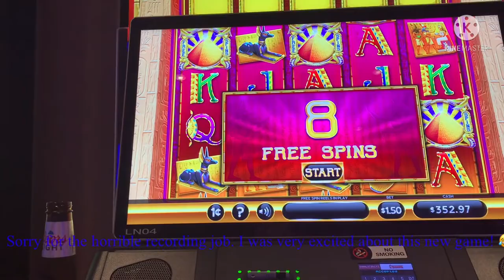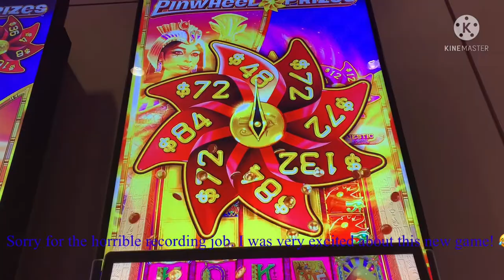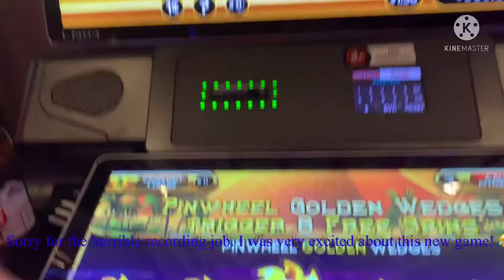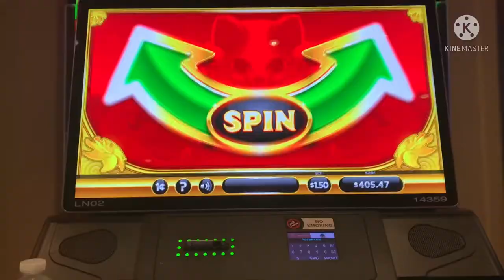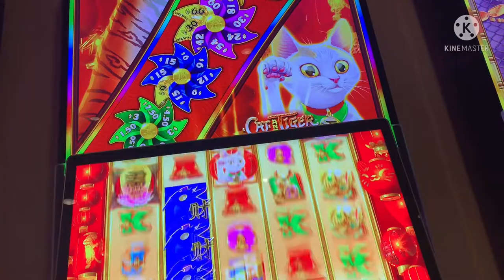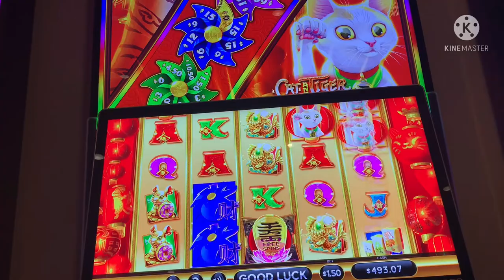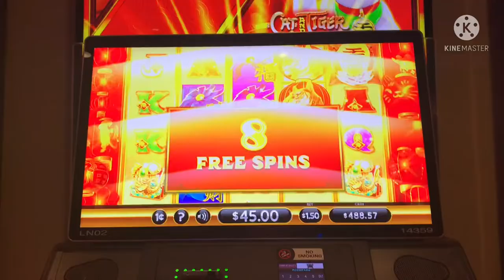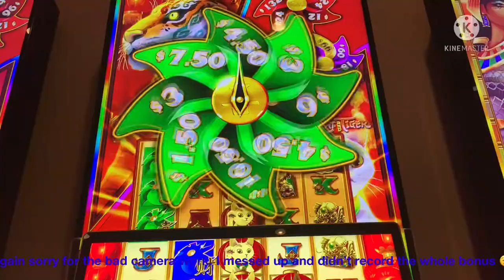⭐️BRAND NEW GAME⭐️HUGE WINS on PINWHEEL PRIZES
My first time playing brand new international technologies games Pinwheel Prizes Majestic Oasis & Cat and Tiger.
.01c denom
$1.50 bet

Sorry for the horrible job I did of recording these, but I was very excited about these new games. The last bonus got cut off. 😞 It was a great session though!